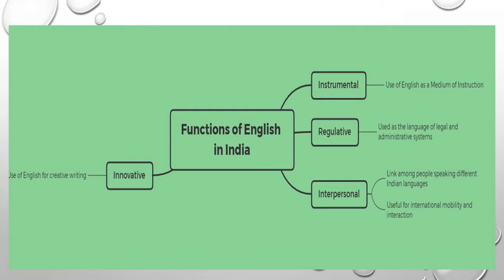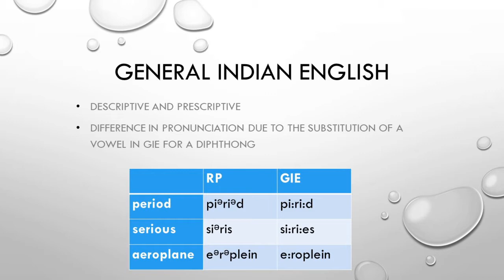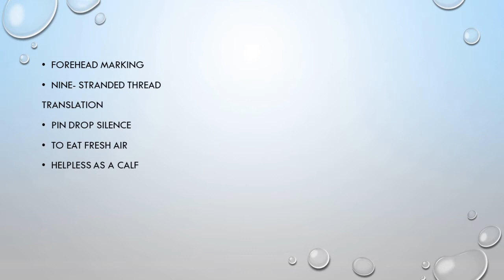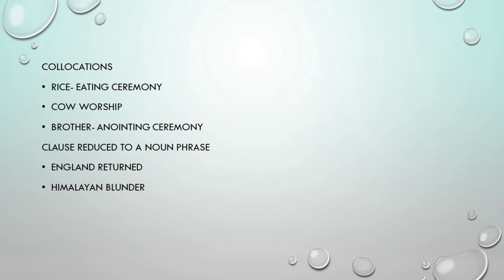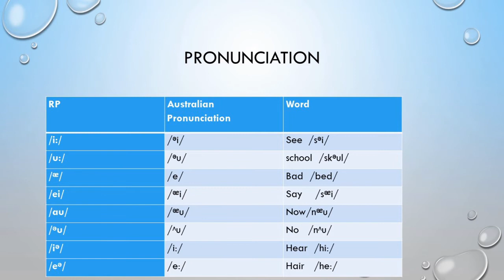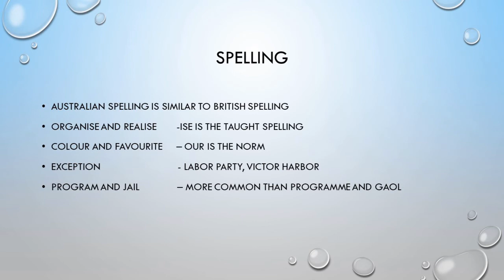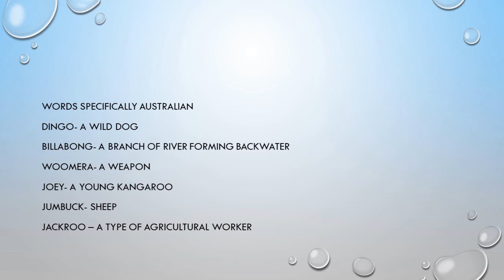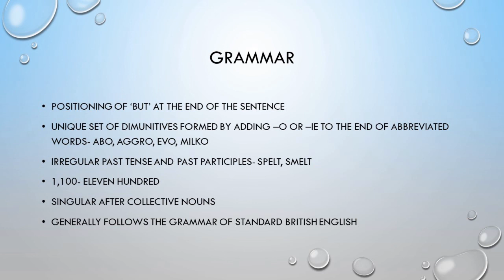Indian English and Australian English